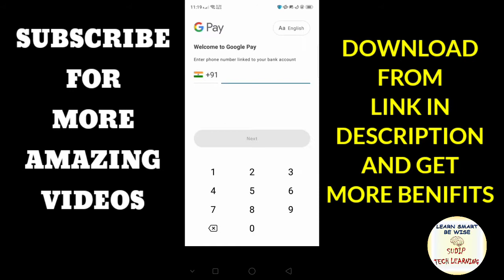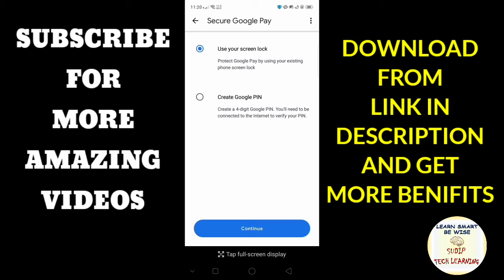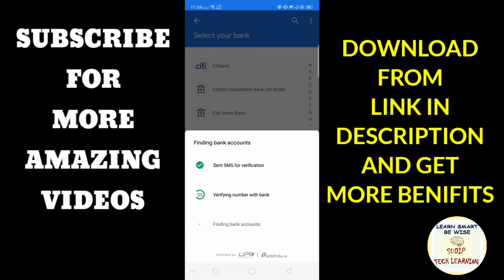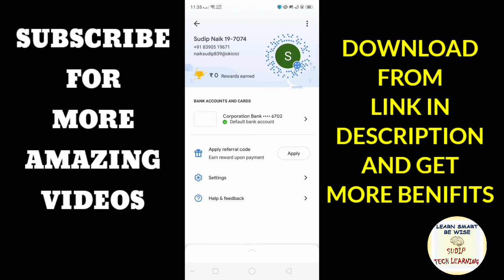How to use Google Pay App and link bank account | गुगल पे ॲप कैसे use करें और बैंक खाता कैसे जोडे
In this video i will show you'll how to download and use Google pay app
How to add bank to Google pay
and other amazing features of Google pay app

and comment your views on Google Fit

support !!!